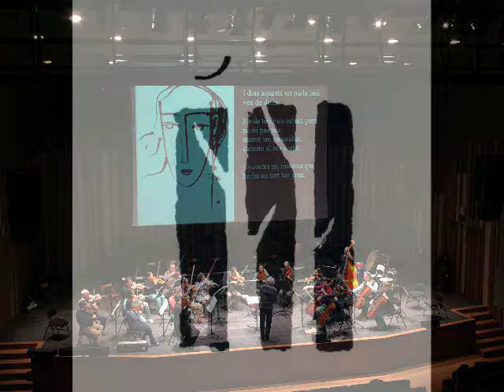Laura Borràs: Il·lustracions per a La nit transfigurada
Il·lustracions de Laura Borràs per a la producció de l'Orquestra de Cambra del Garraf de La nit transfigurada d'Arnold Schönberg (desembre de 2011).